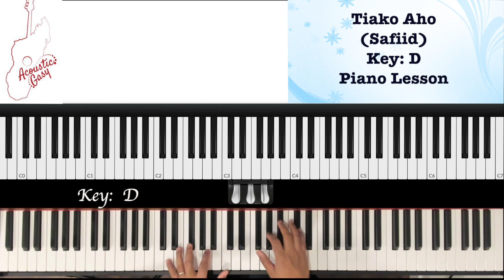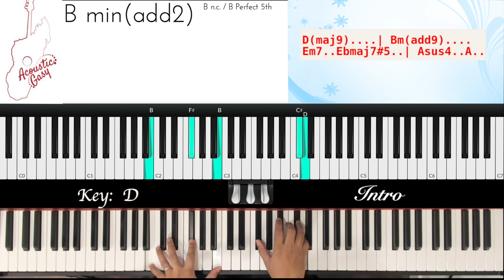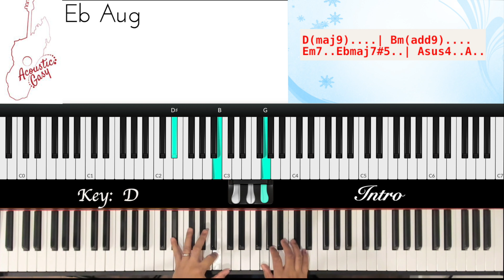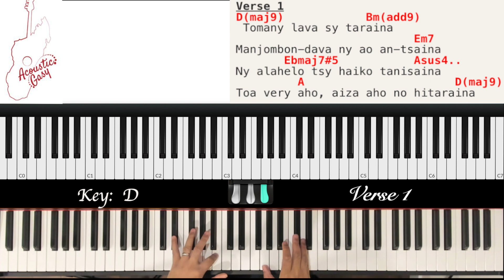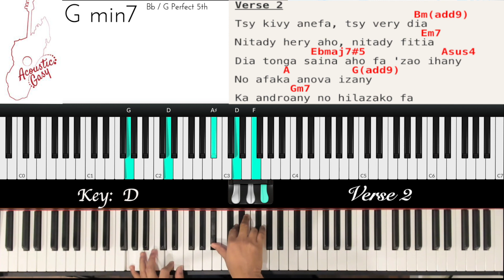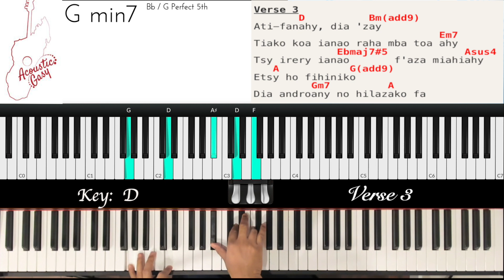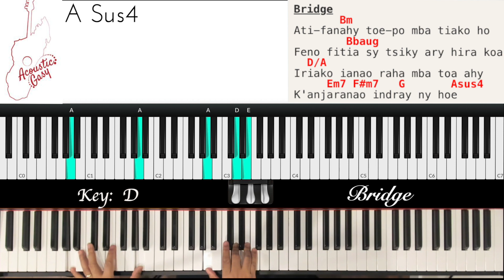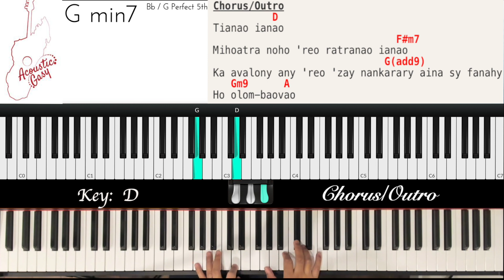Tiako Aho (Safiid) - Piano Lesson 2/3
Hiran'i Safiid mahafinaritra no atolotra ho lesona. Accords vitsy fa accord enrichis